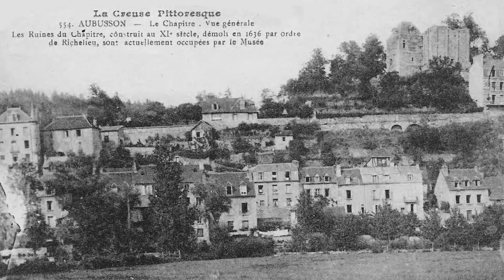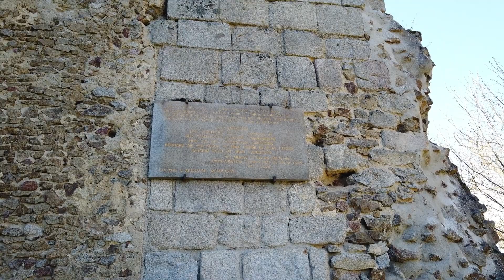Château d'Aubusson - Creuse - France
Château d’Aubusson (also known as Chastèl d’Aubussó, Le Chapitre, château des vicomtes d’Aubusson or Château de Pierre d’Aubusson) is a ruin of the medieval fortified castle located in Aubusson in the Creuse region of France. It was built between the 10th and 13th centuries by the Viscounts of Aubusson.